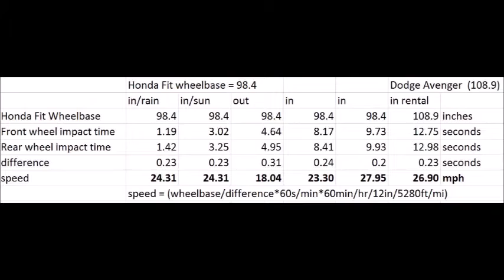Woods Ends Drive Speeding 2-27-16